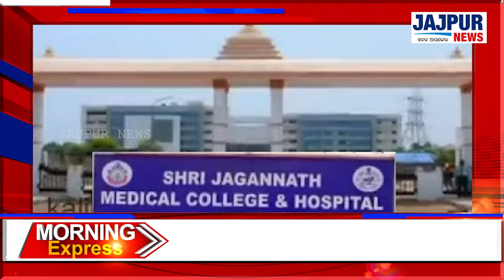Morning Express || 12.04.2022